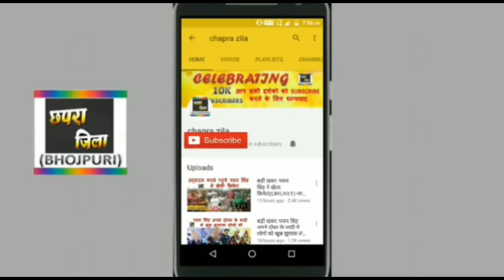ये देखिए अक्षरा सिंह ने खेसारी लाल के गाना पर किया डांस - AKSHARA SINGH DANCE ON KHESARI SONG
Khesari lal yadav k gana par akshara Singh ne kiya stage par dance